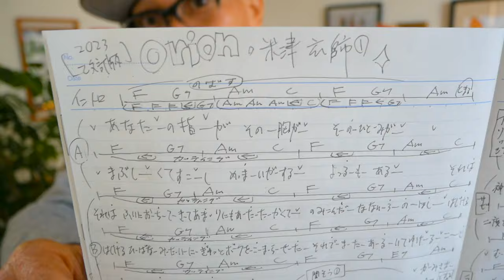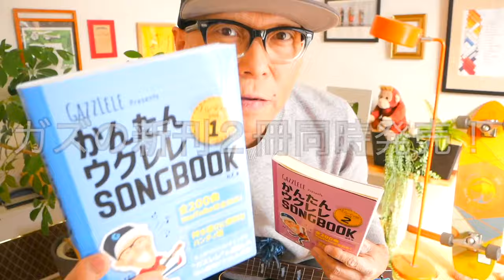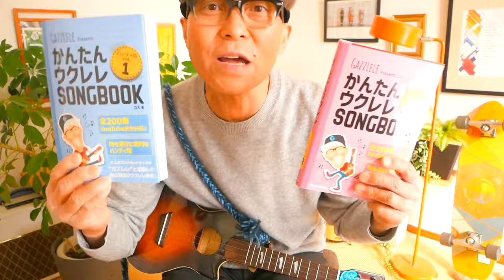【2023改訂版】orion / 米津玄師《ウクレレかんたんコード&レッスン》orion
・初心者Ver 2:11　・かっこいいVer   22:54